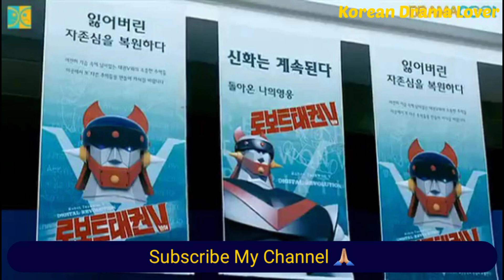He lives with ghosts who use his body in front of his girlfriend | Korean Movie | Explain In Hindi